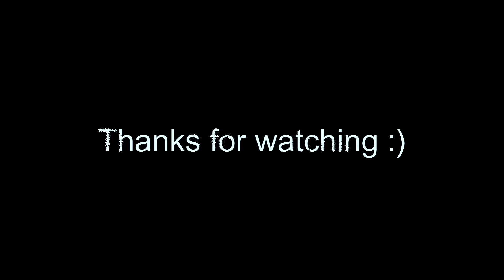Raindrop Flower Ereve Piano Cover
Intermediate piano playing. Drumming credits to Dr.Shaco.